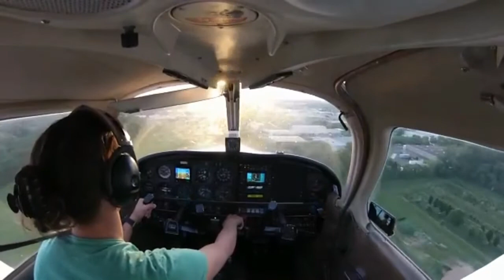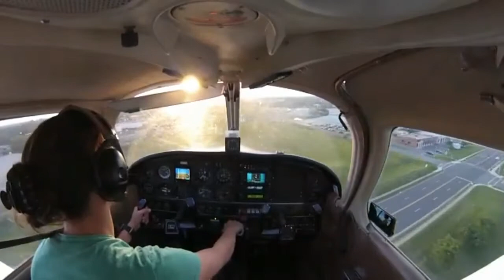My first...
On the 11 of June 2019 I did my first solo on piper, after 3 weeks of learning to fly. Now I know that even the sky are not limited for me..
The way to the final target is still long, but I am on it.
Hili Lev

***A friend created this video for me by surprise !❤***

לפני כמה חודשים בחרתי בדרך חדשה,
לפני 3 שבועות ב 21.5.19 התחלתי אותה.
אתמול, ה-11.6.19 עשיתי מעשה בדרך למטרה הגדולה.
סולו ראשון. פעם ראשונה לבד מטיסה מטוס בשמיים.
ממריאה, נוחתת, ובין לבין משייטת, בין שקיעה מדהימה למזג אויר מושלם ונופים מרהיבים ממרום על..
3 המראות. 3 נחיתות. ועכשיו להמשיך בכוח מנוע מלא בדרך ישרה ואופקית שתחווה גם המראות( הצלחות) ונחיתות( תסכולים)

טרם זה אומר שיש לי רישיון.
עוד קצת, ואז ממשיכה לרשיונות נוספים וצבירת מאות שעות טיסה.. עד למטרה הגדולה
אותה התחלתי כאמור לפני כשלושה שבועות ותמשיך עד ללבישת המדים בעבודה חדשה ולהמשך חיי. בתקוה שהכל יסתדר.